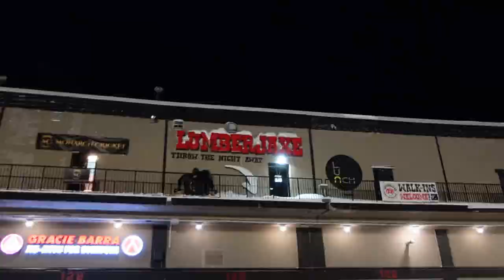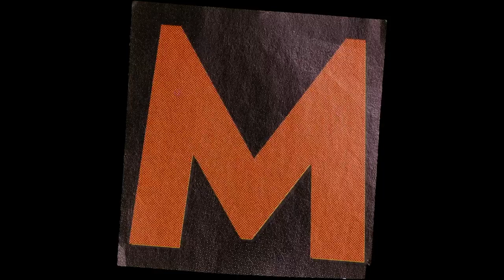CFL wide receiver 🇨🇦🏈 off-season